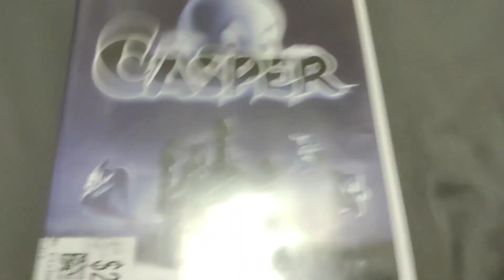CASPER DVD Overview!